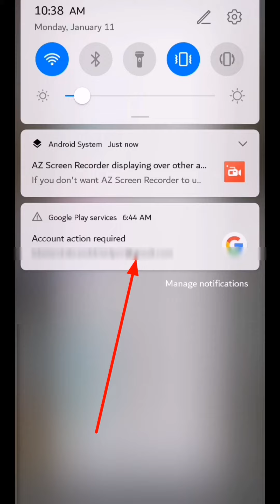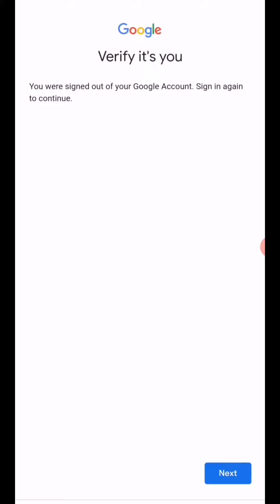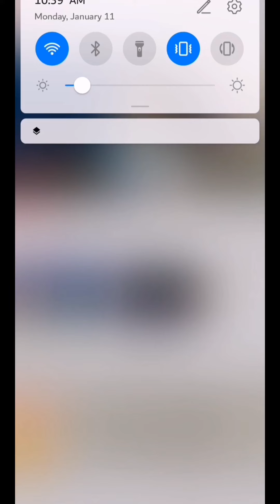Account Action Required | YouTube Gmail Account Action Required Problem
Friends in today's video I will teach you what to do if you get an error requiring Gmail action and what is the solution.

1) gmail account problem
2) youtube gmail account problem
3) new gmail account problem
4) mobile gmail account problem
5) gmail account verify problem
6) gmail account action required problem